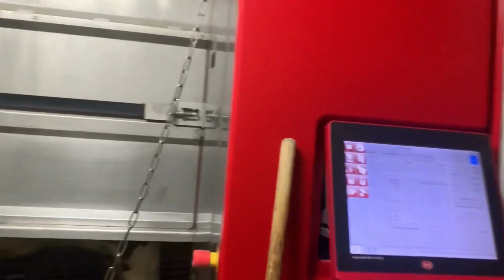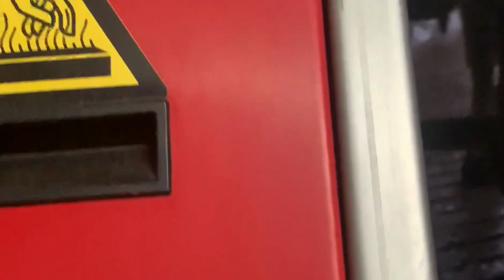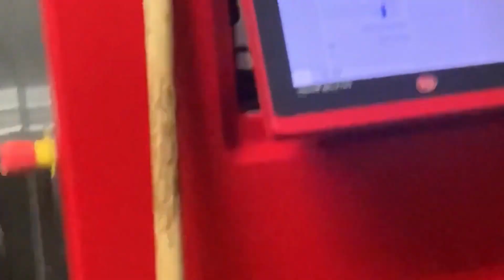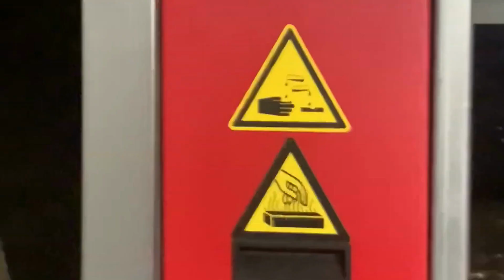Farm WithMe | Cows on the Farm | A Day In the Life of A Cattle Farmer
Come along with me on a virtual tour of a cow farm! You'll get to watch the daily routines of the cows.We'll explore how a dairy farm operates and all the amazing things that go into ensuring these animals are well taken care of. I can't wait to show you around and share all my knowledge about this unique way of life.